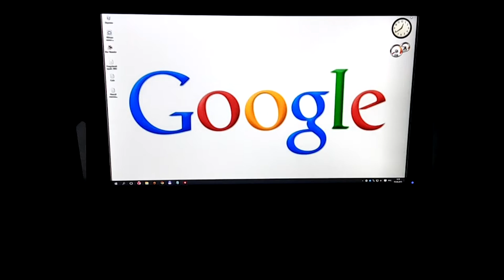Супер поисковик "Ок, Лиза!"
реальная жизнь)